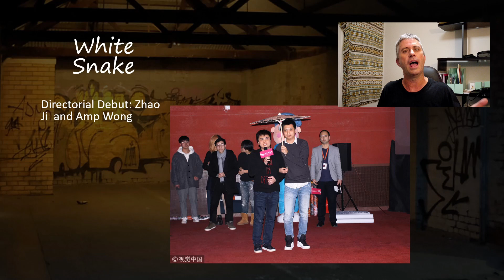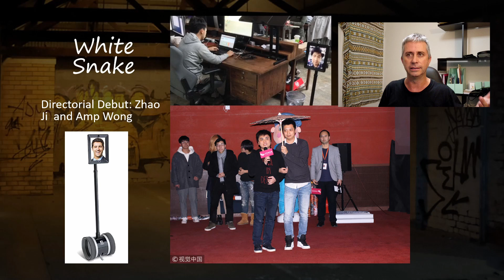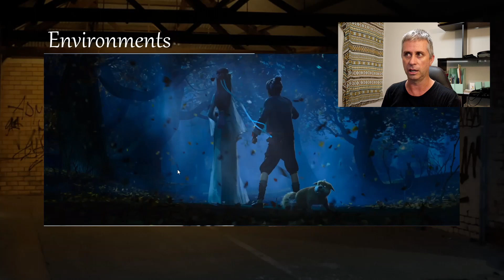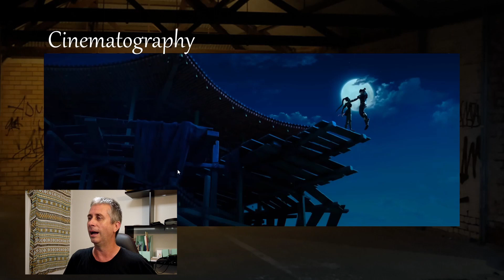Is White Snake better than Frozen 2?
With the release timing and the story comparisons, its hard not to draw comparisons between these two awesome movies.